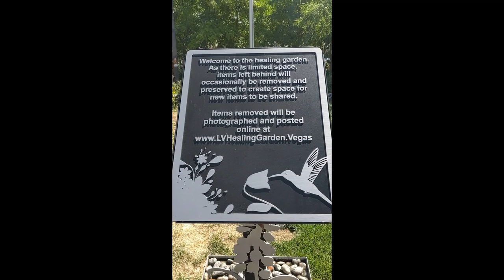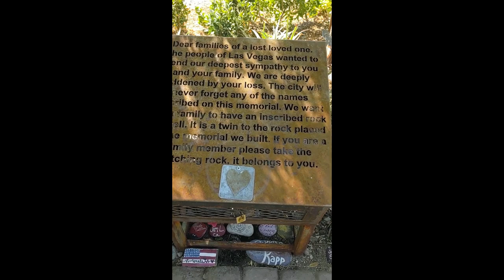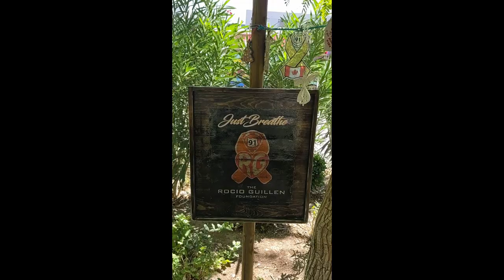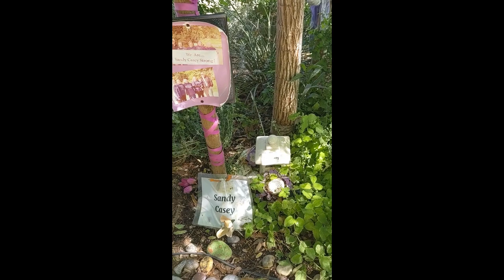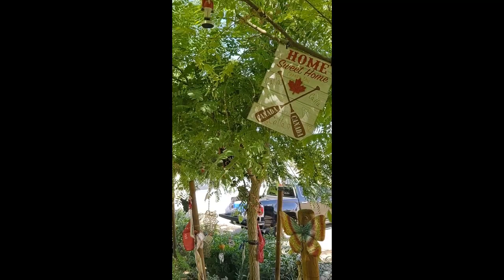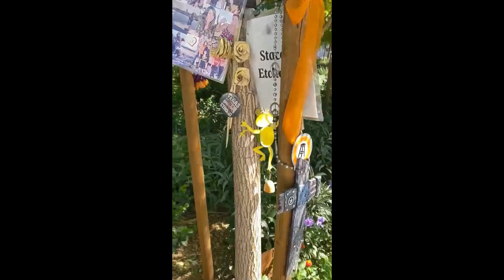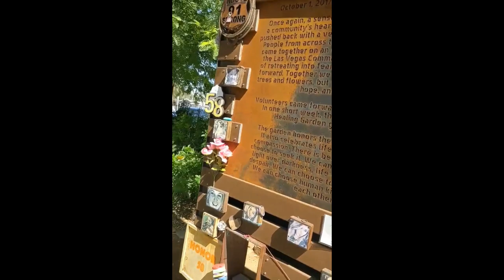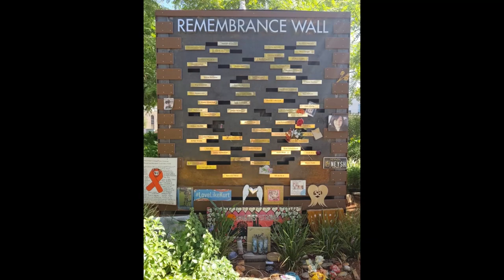A WALK THROUGH THE LAS VEGAS COMMUNITY HEALING GARDEN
THE 58 ANGELS OF THE ROUTE 91 SHOOTING
A walk through the Route 91 Healing Gardens. The community garden was built by volunteers to honor the 58 Angels that lost their lives Oct.1, 2017 at the Route 91 Festival in Las Vegas.

Las Vegas Community Healing Garden

Ahlers, Hannah Lassette       6/2/1983
Alvarado, Heather Lorraine   9/20/1982
Anderson, Dorene                4/16/1968
Barnette, Carrie Rae           12/16/1982
Beaton, Jack Reginald        12/10/1962
Berger, Stephen Richard      9/30/1973
Bowers, Candice Ryan         8/10/1977
Burditus, Denise                   6/5/1967
Casey, Sandra                    11/1/1982
Castilla, Andrea Lee Anna   9/29/1989
Cohen, Denise                     8/2/1959
Davis, Austin William           6/20/1988
Day Jr., Thomas                10/29/1962
Duarte, Christiana                8/7/1995
Etcheber, Stacee Ann        2/26/1967
Fraser, Brian S.                 8/20/1978
Galvan, Keri                      8/20/1986
Gardner, Dana Leann        7/6/1965
Gomez, Angela C.             12/26/1996
Guillen, Rocio                  12/20/1976
Hartfield, Charleston         5/16/1983
Hazencomb, Christopher  9/27/1973
Irvine, Jennifer Topaz       6/6/1975
Kimura, Teresa Nicol       3/24/1979
Klymchuk, Jessica             5/1/1983
Kreibaum, Carly Anne      12/9/1983
LeRocque, Rhonda M.     8/29/1975
Link, Victor L.                   9/7/1962
Mclldoon, Jordan            10/6/1993
Meadows, Kelsey Breanne  6/26/1989
Medig, Calla-Marie          8/8/1989
Melton, James                      8/2/1988
Mestas, Patricia                   7/25/1950
Meyer, Austin Cooper          9/18/1993
Murfitt, Adrian Allan             7/5/1982
Parker, Rachael Kathleen  12/16/1983
Parks, Jennifer                    1/18/1981
Parsons, Carolyn Lee       12/28/1985
Patterson, Lisa Marie         6/26/1971
Phippen, John Joseph      10/25/1960
Ramirez, Melissa V.          11/29/1990
Rivera, Jordyn N.              7/22/1996
Robbins, Quinton              3/21/1997
Robinson, Cameron         1/1/1989
Roe, Tara Ann                  9/1/1983
Romero-Muniz, Lisa         5/19/1969
Roybal, Christopher Louis 10/9/1988
Schwanbeck, Brett           1/31/1956
Schweitzer, Bailey             4/5/1997
Shipp, Laura Anne             5/9/1967
Silva, Erick                        8/19/1996
Smith, Susan                    8/24/1964
Stewart, Brennan Lee      2/19/1987
Taylor, Derrick Dean        9/25/1961
Tonks, Neysa C.              7/27/1971
Vo, Michelle                     1/10/1985
Von Tillow, Kurt Allen      12/4/1961
Wolfe Jr., William W.      10/15/1974

Source:
September 21, 2019 walkthrough video~ Truth Seeker
RT America
KOLO8
List of names and birthdays of the victims
Music
Celtic Forest Sanctum